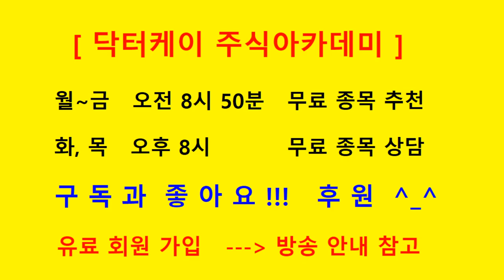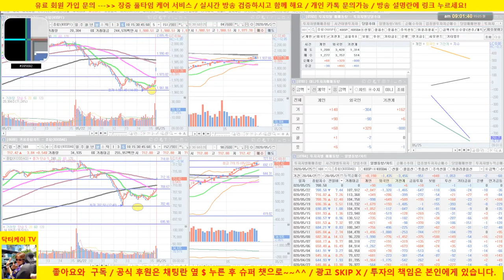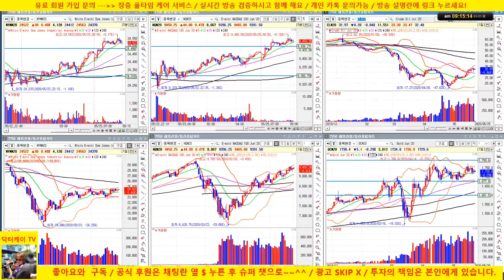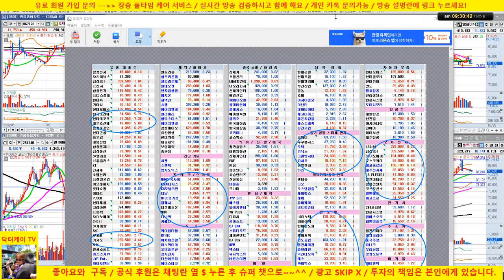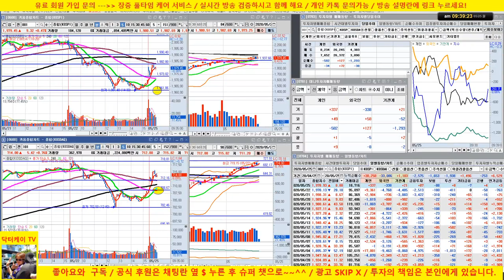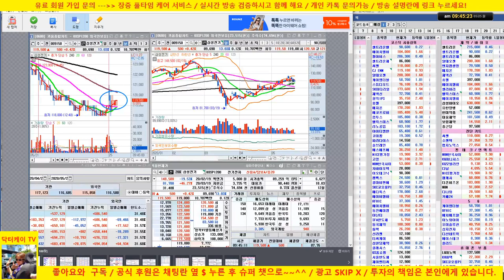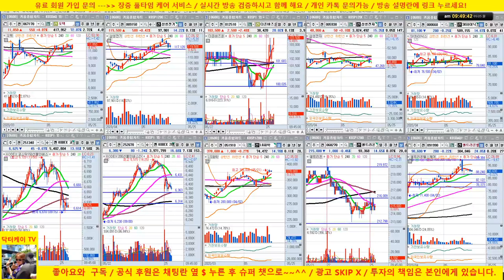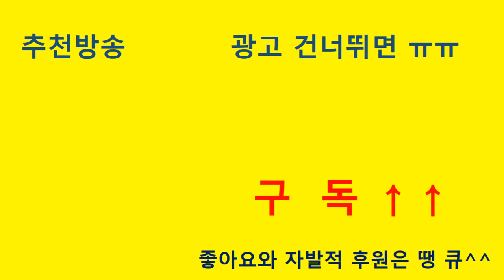[주식 생방송] 삼성전자,sk하이닉스, 셀트리온 약세흐름/더존비즈온, 오텍 강세/20/05/25/닥터케이 주식아카데미/주식고수의 주식강의/무료 추천주 & 종목상담